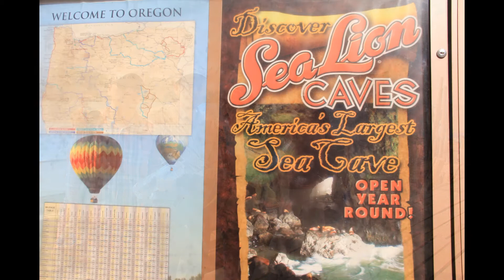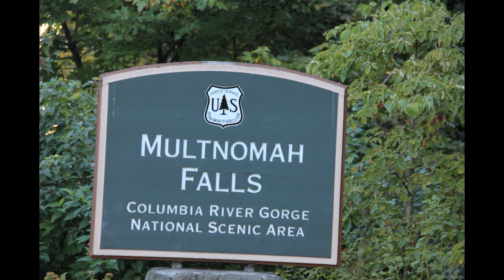A hymn 76